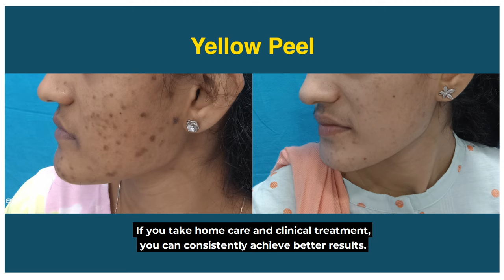Acne Scars? Watch For The Ultimate Solution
Acne scars stealing your glow? 😥
Discover the perfect solution by watching our latest video, where one of our cherished clients experiences an incredible skin transformation with our treatment.  💫
Our proven solution works wonders for tackling hyperpigmentation and acne marks.

For more lively updates, follow the below social links.